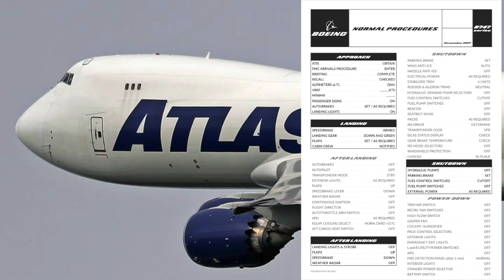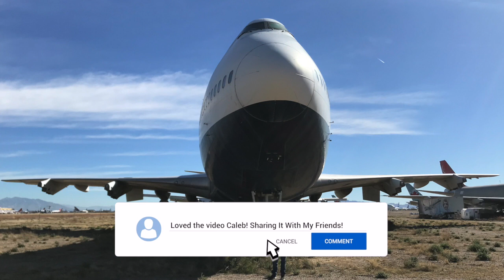Aviation News: Atlas Air 747-8F Engine EXPLOSION + SHOOTS FIRE!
In this episode of my new series Aviation News, I cover major or even minor Aviation News WORLDWIDE in my goal to discuss the industry & keep you up to date on any relevant happenings in the aviation industry...

Today's topic and MAJOR Aviation News comes in the form of an Atlas Air QueenOfTheSkies 747-8 freighter having an UN-CONTAINED Engine EXPLOSION & then subsequent FIRE over the skies of downtown Miami Florida! Today's episode is a shorter one however, this topic is very important to both Atlas Air a MAJOR 747 freighter operator & Boeing as they're already in turbulent times with their recent 737 MAX 9 issues. To learn more about that check out my two recent videos on the MAX 9

Hopefully this incident was an isolated case and the official investigation is ongoing as of the publication of this video, once publicly  available you can read the official NTSB accident report below: ⬇️

0:00 Intro & The Atlas Air 747-8F
1:02 The Incident & Possible Factors
2:06 Some Good News NOT THE FINAL 747
2:40 More About THE FINAL 747 & 747 Info
3:41 Final Thoughts & Outro